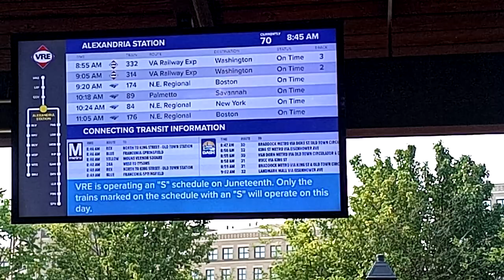Final Few Days in Washington D.C. (But one must go)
Final Countdown to the Washington D.C./Virginia Vacation. Older sister goes home to Boston